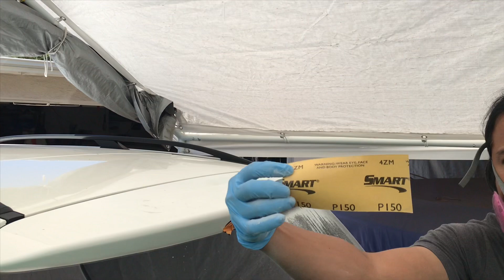Car painting Mercedes ML350 Sata jet 5500x